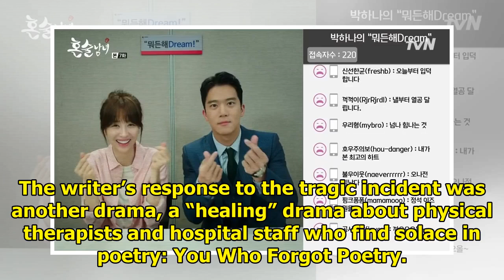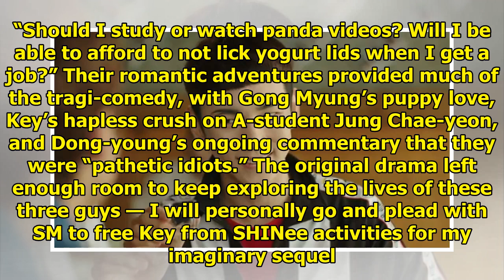Drama sequels Drinking Solo 2: An imaginary round two » Dramabeans Korean drama recaps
By WishfulToki Drinking Solo, the popular and quirky slice-of-life comedy about students preparing f...